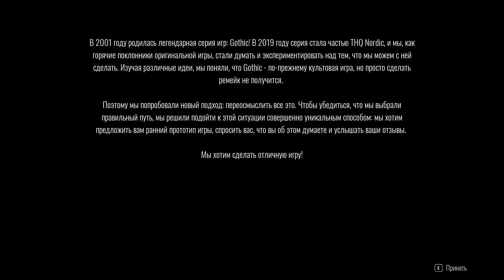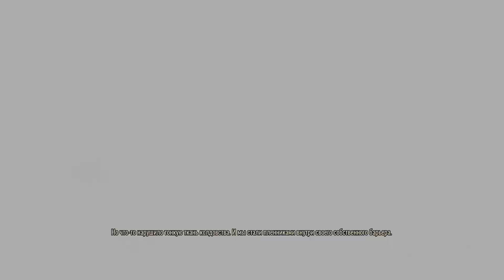Gothic ➤ Игровой тизер ➤ Прохождение #1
Это прохождение игры Gothic Playable Teaser на Русском языке на ПК в разрешении FullHD 1080р.
Gothic Playable Teaser — Королевство Миртана осаждают полчища беспощадных орков. Для производства мощного оружия требуется постоянный поток магической руды, и король Робар ссылает в шахты Хориниса всех заключенных, каких только может.

Игра: Gothic Playable Teaser
Платформа: PC;
Жанр: Ролевые игры;
Дата выхода: декабрь 2019;
Разработчик: THQ Nordic Barcelona;
Издатель: THQ Nordic.

Минимальные:
Операционная система: Windows 7 / 8 / 10 64 bit;
Процессор: AMD FX-8320 (3,5 GHz) / Intel i5-4690K (3,5 GHz) or better;
Оперативная память: 8 Гб;
Видеокарта: AMD Radeon RX 480 / NVIDIA GeForce GTX 970 with 4 GB VRAM;
Жесткий диск: 5 Гб свободного пространства.

Рекомендуемые:
Процессор: Intel Core i7-3930K (3.2 GHz) / AMD Ryzen 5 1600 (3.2 GHz) or better;
Оперативная память: 16 Гб;
Видеокарта: NVIDIA GeForce GTX 1060;